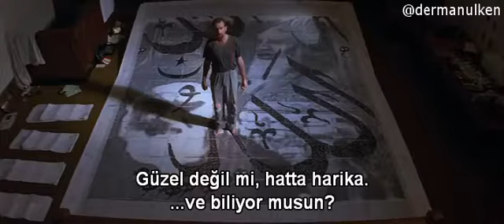Bad Boy Bubby 1993